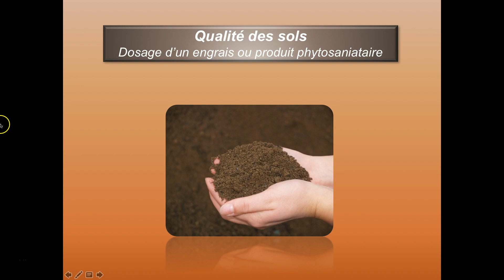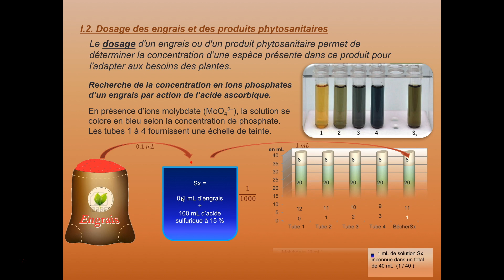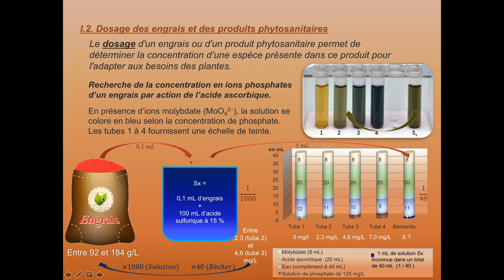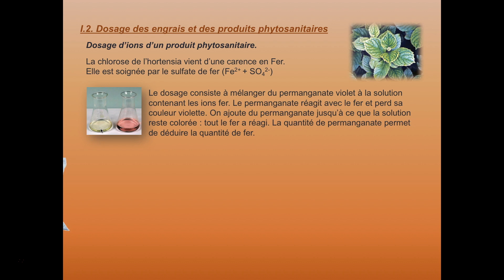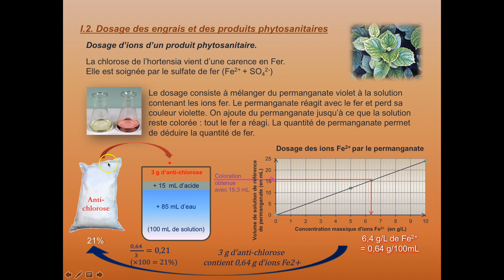Qualité des sols - Dosage d'un engrais ou produits phytosanitaires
Physique-Chimie - 1ère ES/L
Inspiration. M D'Humières